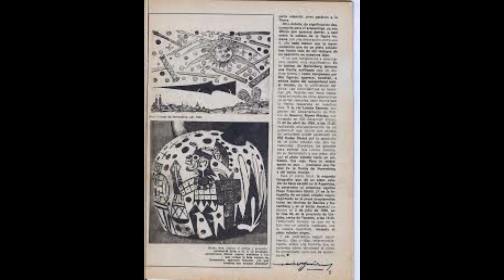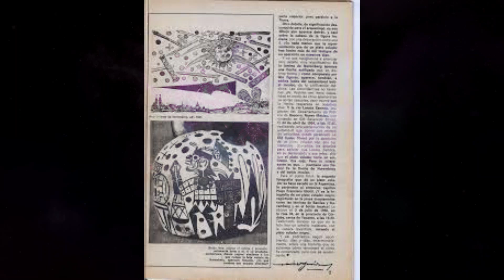OOPARTS : LAS ESFERAS DE PIEDRA GIGANTES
costa rica, canada, bosnia ,la isla de pascua UN PUÑO